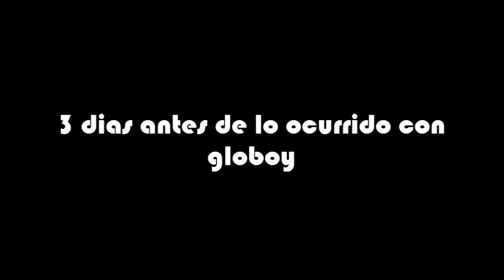Foratuwo Adventures-La fiesta de mangolopez